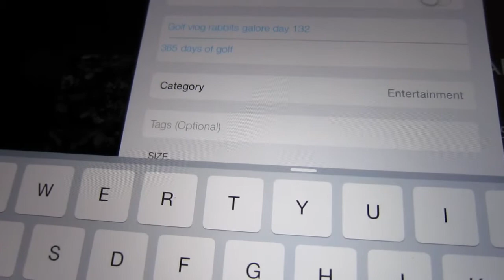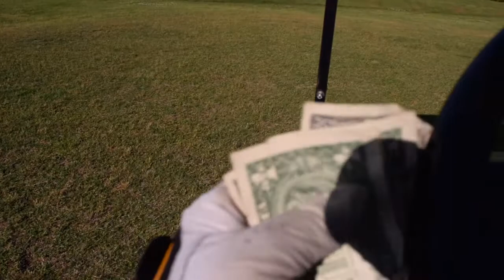Short Golf Vlog Day 133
365 days of golf vlog
May 13 2015 Wednesday
Vlogged me eating at general mcarthurs with visitor
Didnt show visitor
Then played a buncha golf
Tomorrows vlog will include a random different golf course